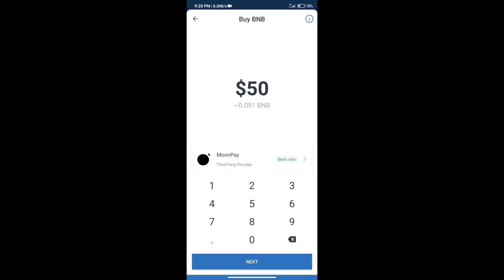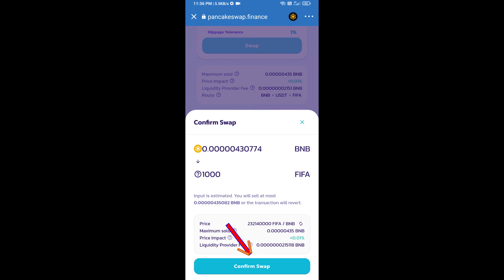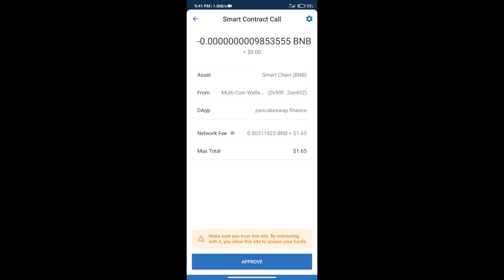How to Buy FIFA World Cup Fans Token (FIFA) Using PancakeSwap On Trust Wallet